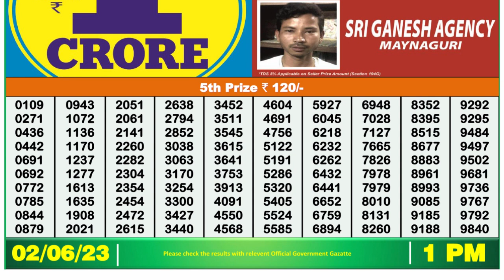Nagaland Lottery Sambad Live 1pm 02.06.23